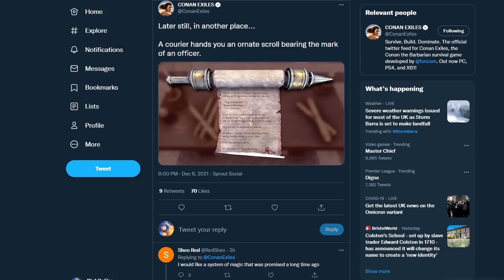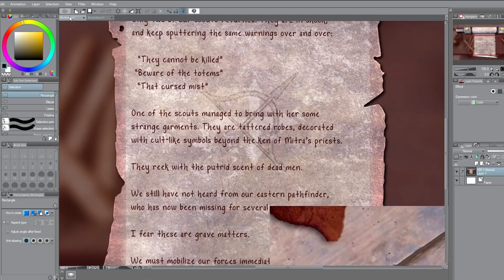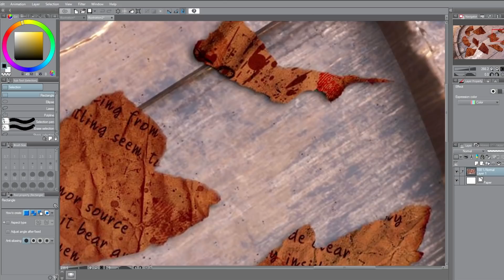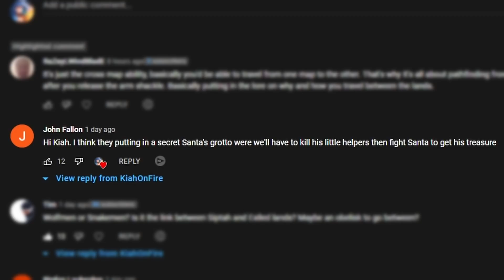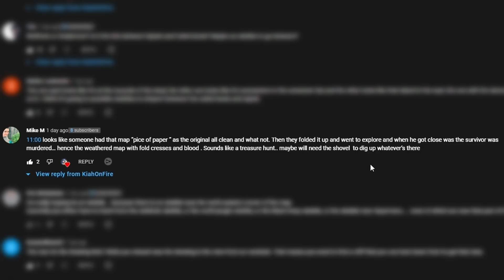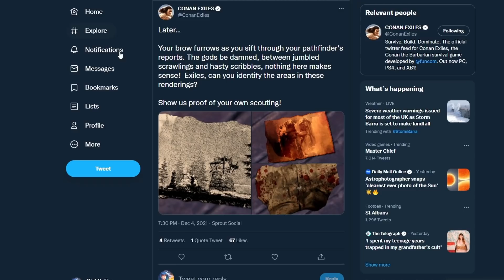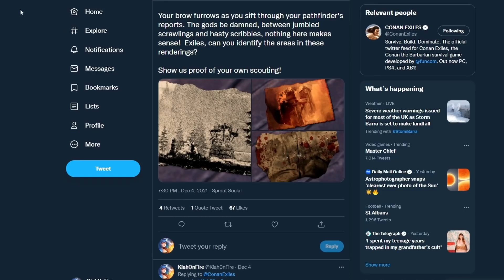I MADE A BREAKTHROUGH! HIDDEN TESTLIVE ITEMS/GEAR?! - PUZZLE | Conan Exiles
Something is coming, what do the images mean? Recently conan exiles twitter handle has been posting some really suspicious images.. could this be 3.0.. could this be a big update, an event, teasers for an upcoming expansion? Who knows!? Come help me figure out the mystery :)

☾ ⋆*･ﾟ:⋆*･ﾟ:*⋆.*:･ﾟ .: ⋆*･ﾟ: .⋆☾ ⋆*･ﾟ:⋆*･ﾟ: *⋆.*:･ﾟ .: ⋆*･ﾟ: .⋆☾ ⋆*･ﾟ:⋆*･ﾟ:*⋆.*:･
Music ♫

Chapter:
0:00 Intro
0:13 New Teaser
3:38 Comment speculation
4:37 Hidden Testlive Gear
5:55 New Armour
9:25 Image Locations Confirmed
11:21 On The Field
15:05 Thoughts